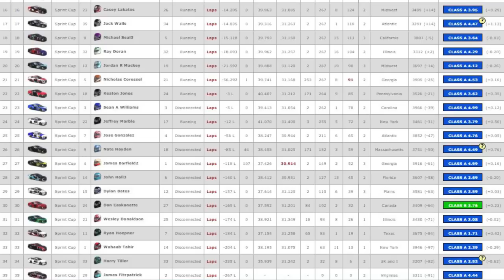[36/36] 2018 NASCAR iRacing Series @ Homestead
The 2018 NASCAR iRacing Series at Homestead. Last race of the season and it's full distance. We had a few cautions but not many and it was mostly some pretty great racing to close out the season. I was having a great run until an unfortunate incident at the end but still wanted to upload this as the racing was good. This was split 2 of 7.

Thinking of joining iRacing? Sign up with this link!